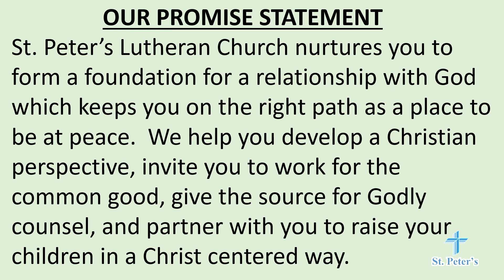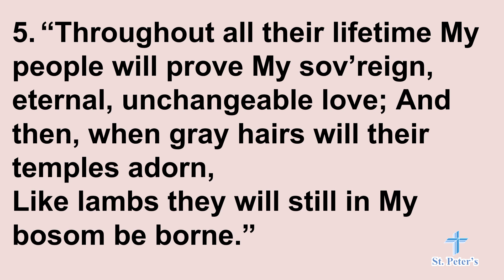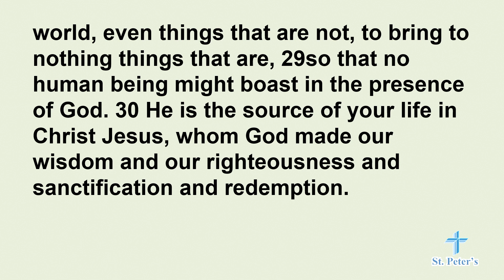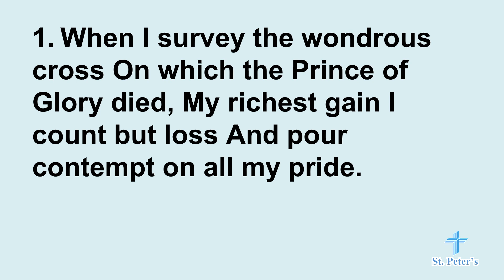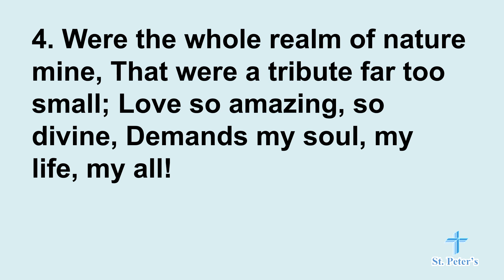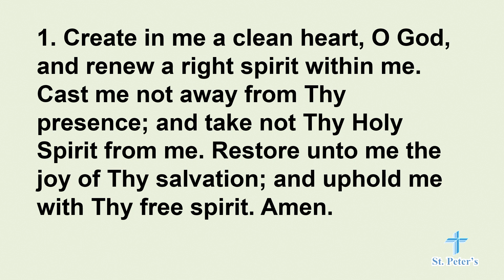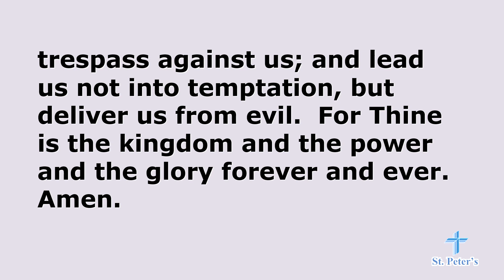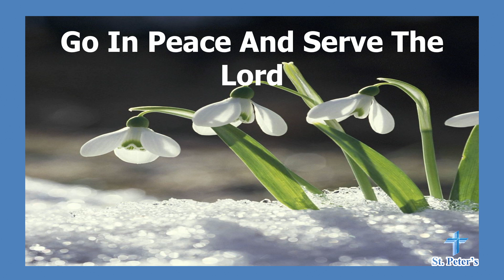Third Sunday in Lent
Welcome!

345 N. Pine Street

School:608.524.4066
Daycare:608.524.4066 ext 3